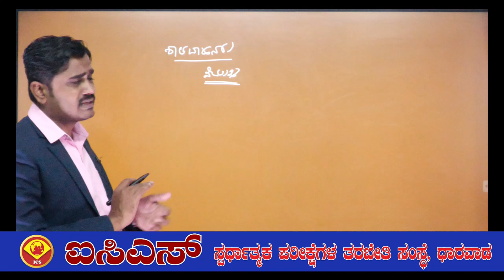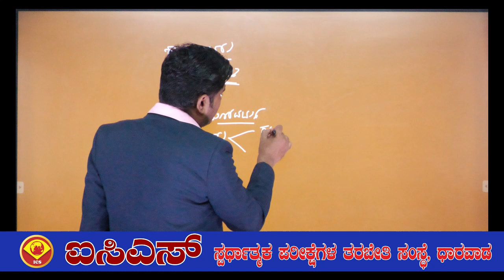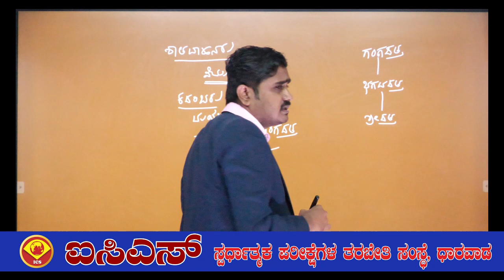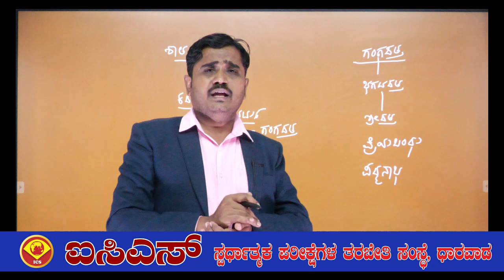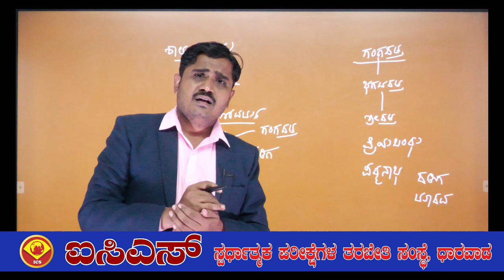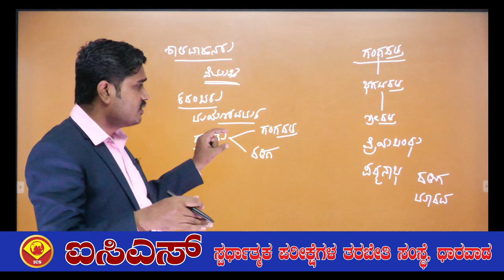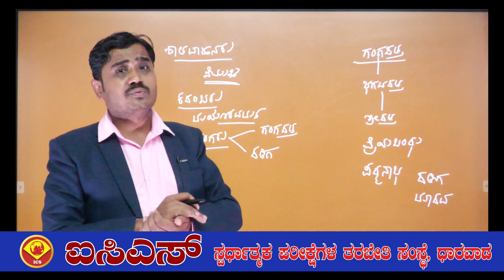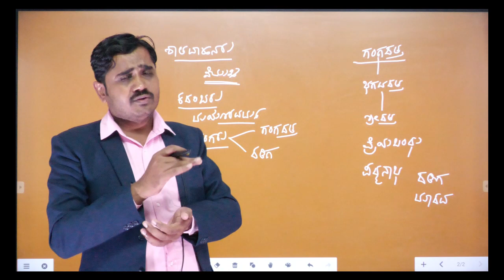KARNATKA HISTORY PART 2 BY RUDRAGOUDA BIRADAR SIR |HISTORY FOR ALL EXAMS